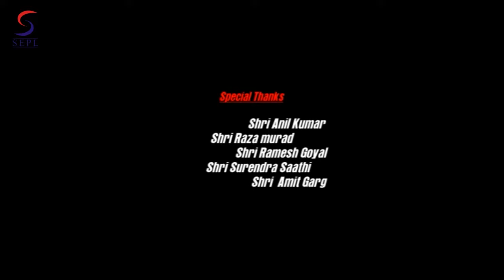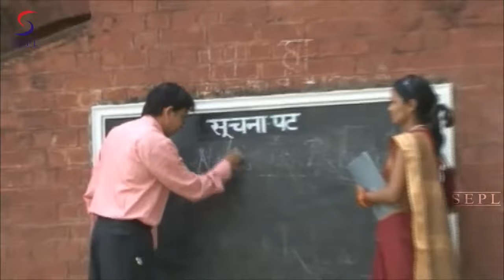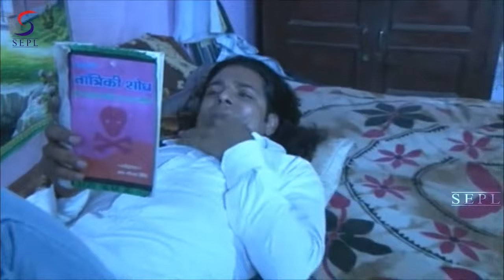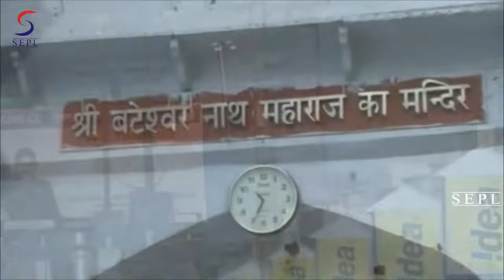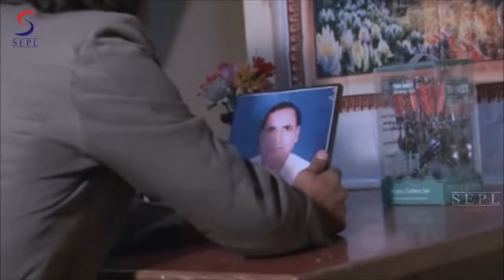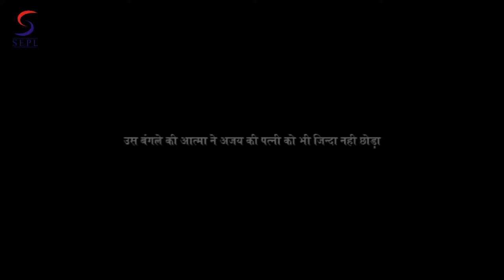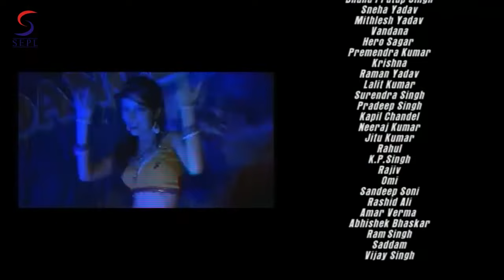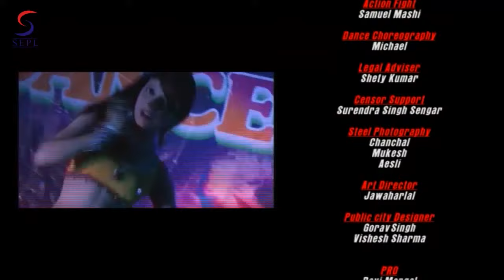Ek Din Ki Maut - Bollywood Horror Thriller Hindi Full Movie - Latest HD Movie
Watch this Bollywood Hindi Mysterious Horror Thriller Movie " Ek Din Ki Maut "
Director : - Ravi Kumar Nivoriya
Producer : - Sanju Rani Nivoriya & Ravi Kumar Nivoriya
Starcast :- Raza Murad, Ramesh Goel, Mehendra Sharma, M.S. Gijar, Sneha Yadav, Rohit Chauhan & Others